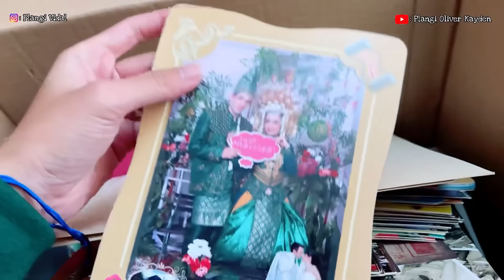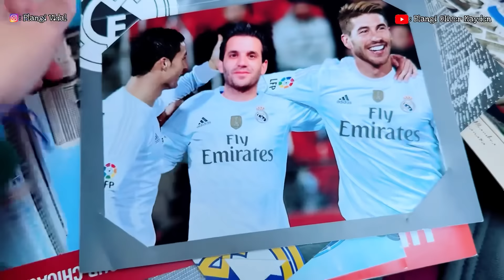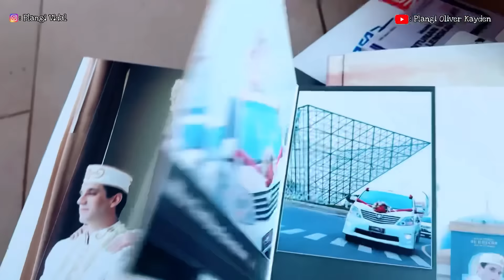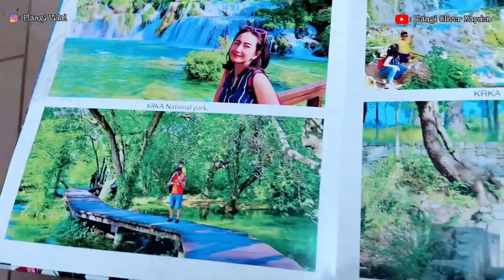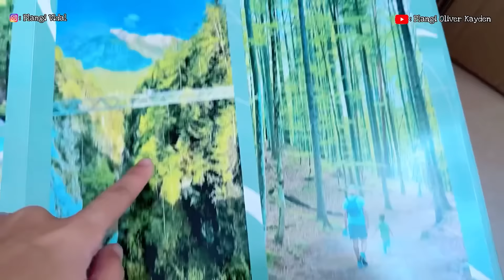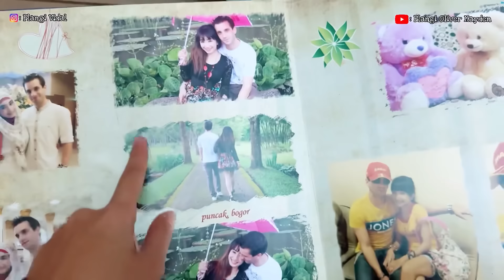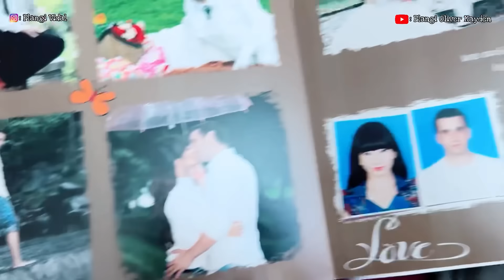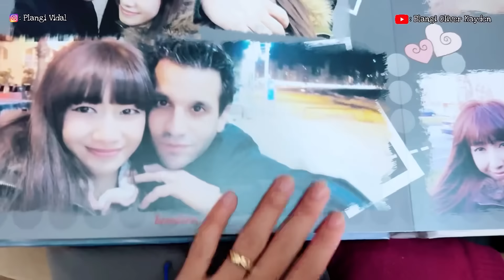PANEN RAYA BUAH DELIMA. POHON YG TIDAK PERNAH KAMI TANAM DAN URUS. BUAHNYA SEBANYAK INI.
Gracias!